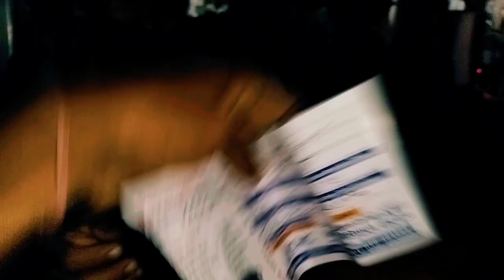daunne dada ma 12 ghanta jam huda yatru haru alpatra\\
daunne dada
daunne devi temple
daunne road
nepal daunne dada pics
daunne mandir
daunne devi mandir
visit to daunne
temple of daunne
daunne devi temple nepal
daunne devi
temple daunne
daunne devi darsan
daunne hill
daunne bazar
daunne gumba
daunne nepal